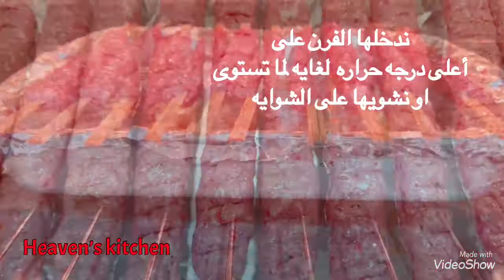طريقه عمل كفته الحاتى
اتمنى ان يكون محتوى الفيديو قد اعجبكم ولا تنسو الاعجاب والاشتراك ف القناه  ولا تنسو مشاركه الفيديو
مع اخريين